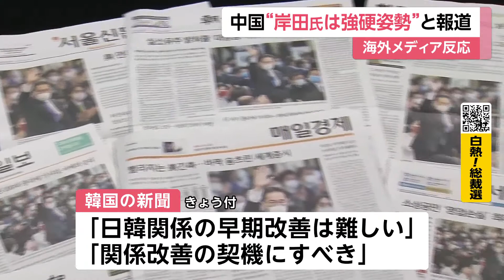中国“岸田氏は強硬姿勢”と報道 海外メディア反応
決選投票で勝敗が決した自民党総裁選挙から一夜明け、岸田新総裁は、10月1日にも行う党役員人事や、週明けの閣僚人事に向けた検討を本格化させている。

一方、海外の反応。

中国の環球時報は、「岸田氏は中国との関係を敵対させないよう望む」という社説を掲載したほか、中国中央テレビでは、専門家が「岸田氏は首相に就任したあとも中国に強硬な姿勢を取るだろう」と解説している。

また、韓国では、朝刊のほとんどが一面写真付きで報じ、「日韓関係の早期改善は難しい」としながら「関係改善の契機にすべき」とも伝えている。

一方、アメリカのニューヨーク・タイムズは、「世論を無視し、不人気の菅首相とほとんど差別化できない候補者を選んだようにみえる」と辛口に論評している。